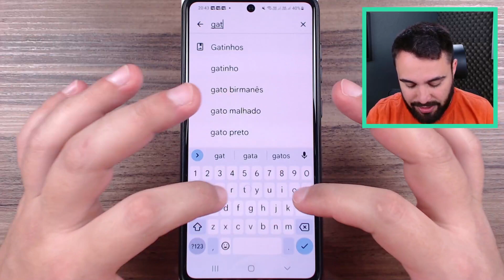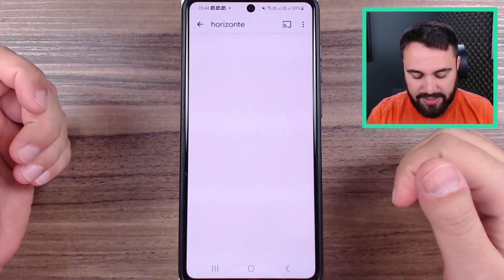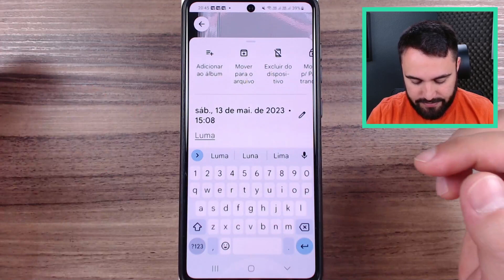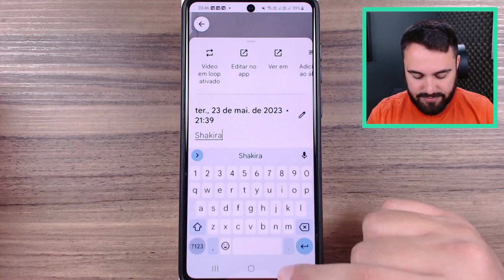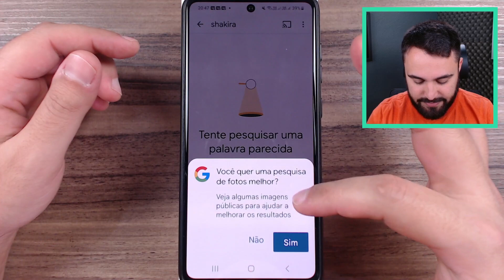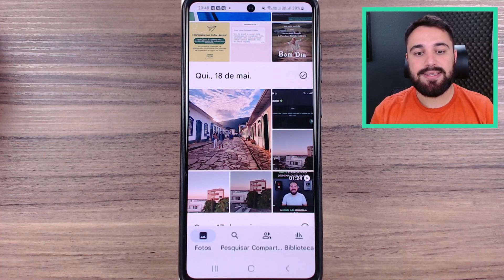A FORMA MAIS FÁCIL DE ENCONTRAR IMAGENS NO GOOGLE FOTOS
Você sabia que há uma forma rápida e prática para encontrar imagens no Google Fotos? Neste vídeo, eu te mostro um truque para localizar suas fotos e vídeos no aplicativo. Confira!